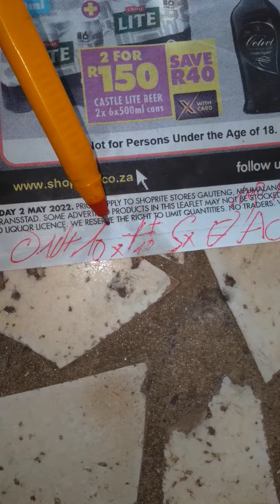motion freemilli curiusix xuiqsyl